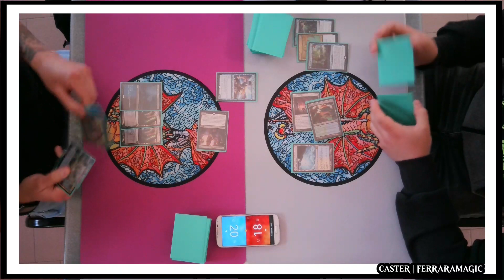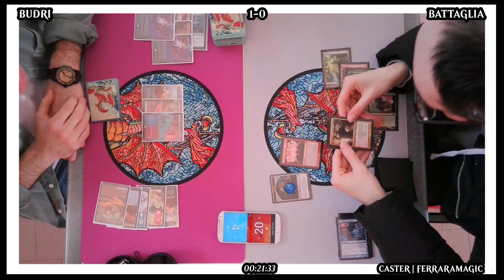PioneerMania - Pioneer MTG - 21/05/2023 - STREAM REPLAY 1/2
Replay 1/2 dell'evento Mtg Pioneer "Pioneermania" (da 18 giocatori iscritti) trasmesso in diretta il 21/05/2023 sul canale

Capitoli:
00:00:00 - Countdown
00:01:00 - T1| Dimir Rogues - Azorius Control
00:51:45 - Interviste Post partita
00:57:31 - T2| Izzet Creativity - Gruul Possibility Storm